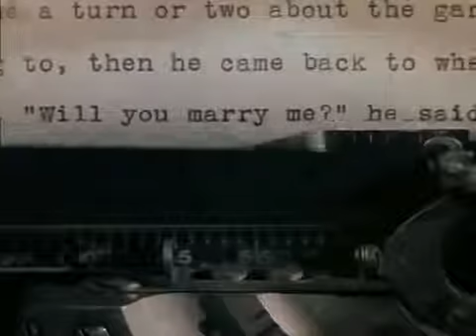Gene Tierney dans "Péché mortel" en 1945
Gene Tierney a été nominée aux Oscars pour ce rôle.